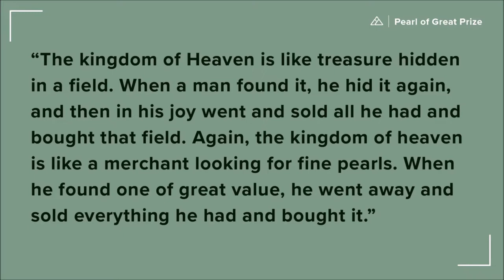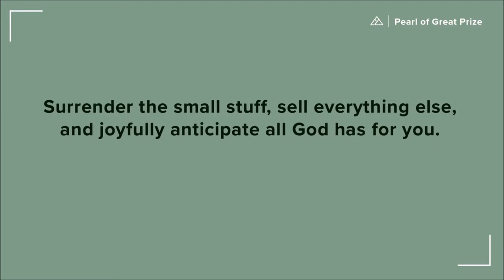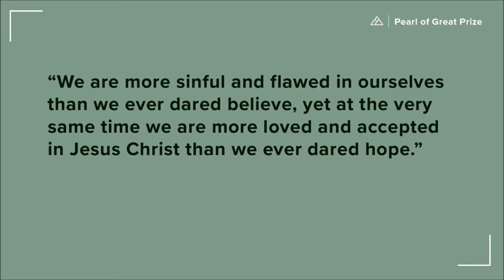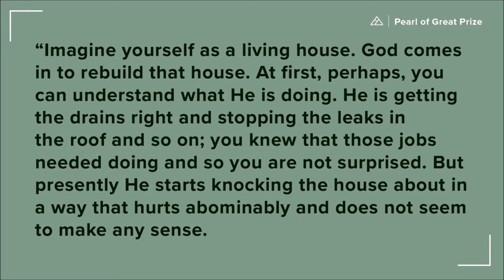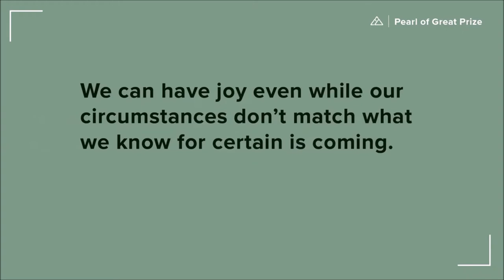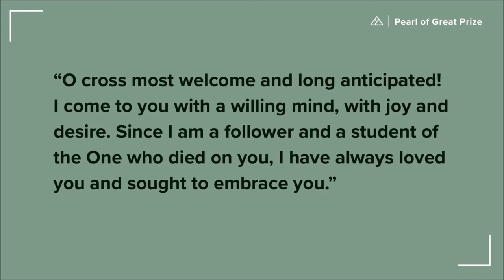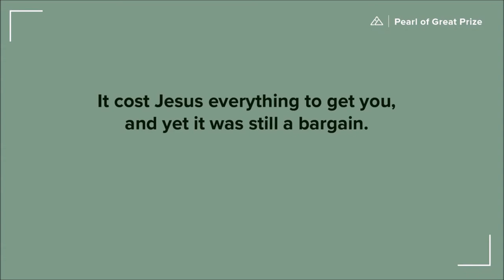Pearl of Great Price | Sean Patterson